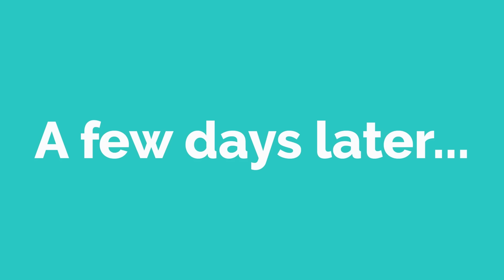Marie is DROWNING! | Basic English conversation | Learn English | Like English